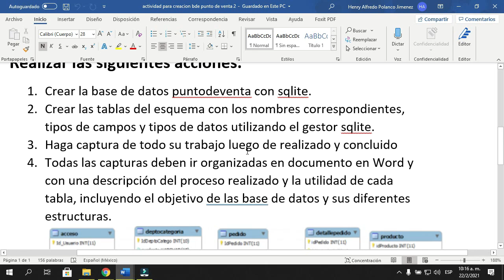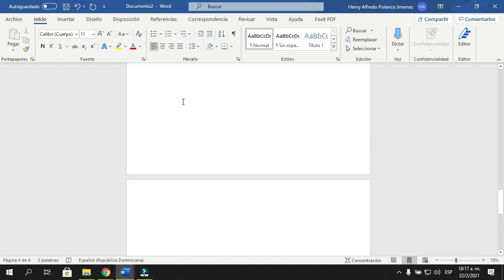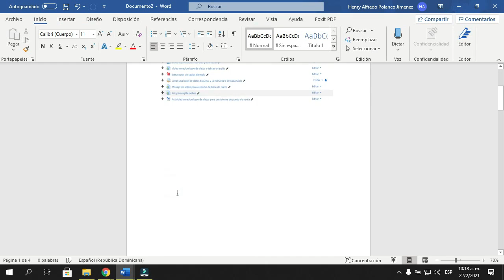video exp activ 4to inf bde 22 febrero